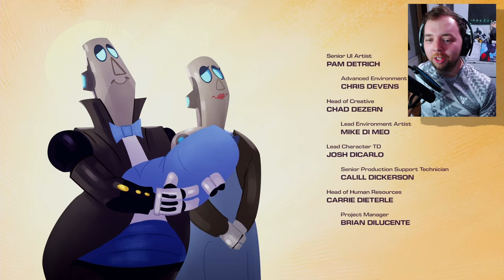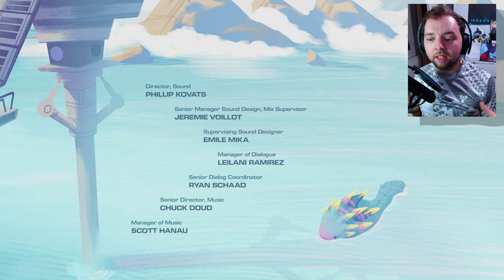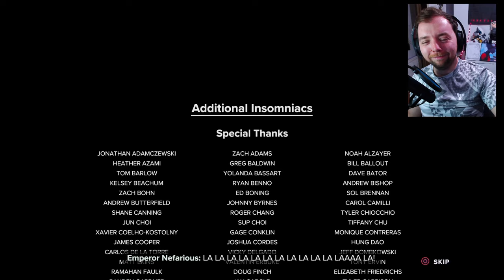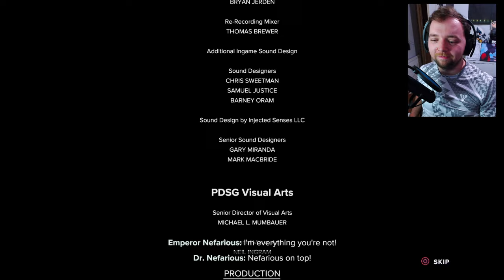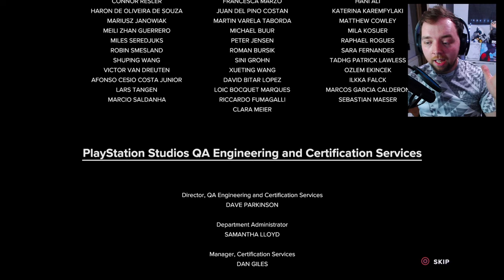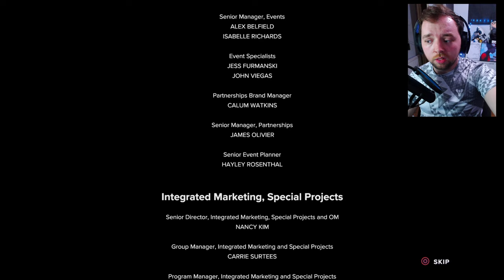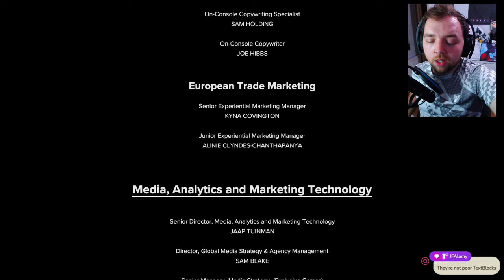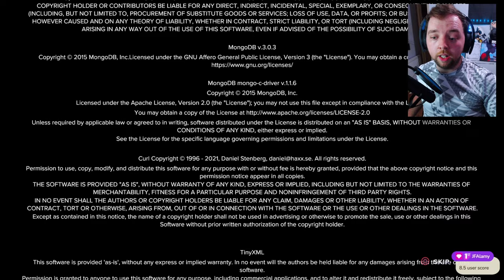Ratchet & Clank: Rift Apart | Part 10: FINALE!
WE FINALLY DID IT! THE RATCHET & CLANK SERIES IS DONE! ... SO FAR!

The song used in the intro & outro!